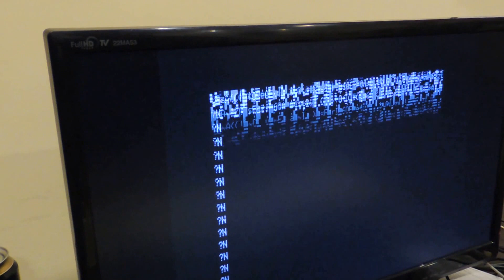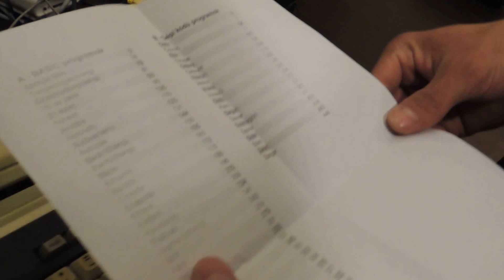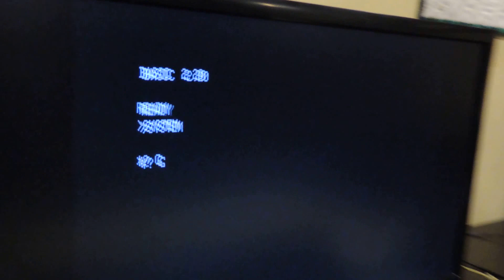HT1080Z retro számítógép kipróbálás, betöltés magnóról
A Csoki művház mikroklubjában kipróbáljuk azz 1983-tól forgalmazott HT1080Z iskolkaszámítógép egy túlélő példányát. A gép Z80 mikroprocesszor alapú, 64 KB memóriával, beépített adatmagnóval, monokróm, kvázigrafikus megjelenítéssel. Külön köszönet Hanák Miklósnak a gép javításáért és a demokazetta elkészítéséért!